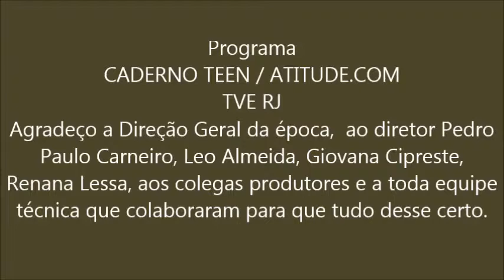MESQUEU ENCONTRA CARLOS GALHARDO